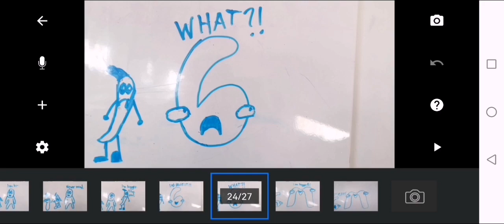Im bigger than you - my friends and me